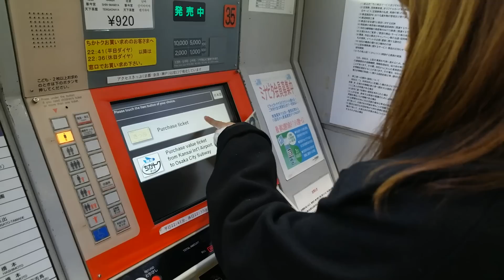[시니] 일본에 먹으러 갔어요! 일본 먹방 여행 - 예고편 - 돈 엄청 씀~♥ / Japan mukbang travel preview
여러분 안녕!
드디어! 시니가 직접! 일본에 먹으러 갔다 왔어요~!!!
3박 4일 동안 쉴 새 없이 먹고 먹고 또 먹었습니다...
정말 말 그대로 먹!방!여!행!이였어요ㅎㅎㅎ

항상 여행 갈 때마다 예고편을 만들곤 하는데 재미있게 봐주시고
제대로 된 일본 먹방 여행 편들 많이 기대해주세요!
꽉꽉 채워왔어요~! :)

일본 먹방여행뿐만 아니라 일본에서 사 온 것들도 (어마어마하게삼)
영상 찍어뒀으니 이번 일본 하울편  기대하셔도 좋습니다! ㅎㅎㅎ

★노오븐 베이킹부터 디저트까지!